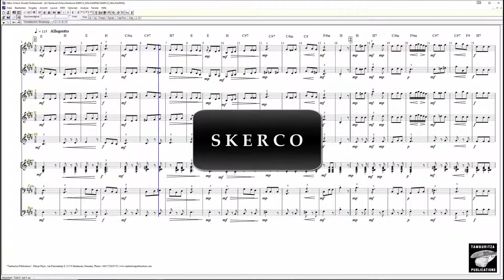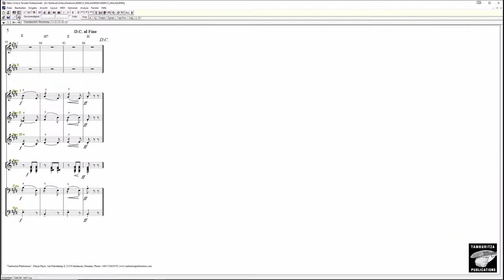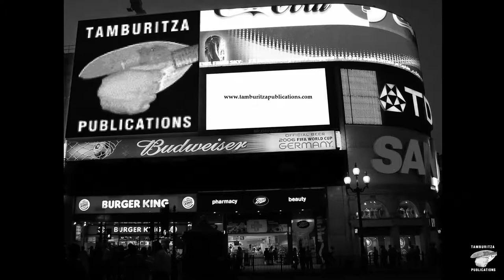SKERCO - LAZAR MALAGURSKI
THIS IS "SCHERZO",  COMPOSITION FOR TAMBURITZA ORCHESTRA. COMPOSER:  LAZAR MALAGURSKI - OVAJ VIDEO PRIKAZUJE KOMPOZICIJU "SKERCO" ZA TAMBURAŠKI ORKESTAR. KOMPOZITOR JE LAZAR MALAGURSKI, ČUVENI PEDAGOG ZA UČENJE TAMBURAŠKIH INSTRUMENATA IZ SUBOTICE.